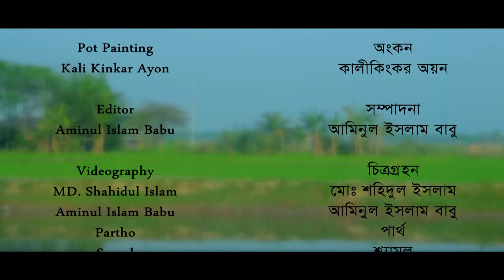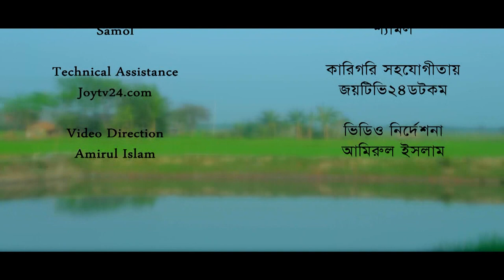নিরাপদ খাদ্যের পটগান (Pot Song on Food Safety)